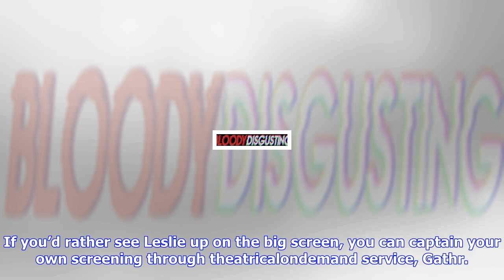Breaking News | ‘behind the mask’ gets poster for 10th anniversary theatrical and vod release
‘behind the mask’ gets poster for 10th anniversary theatrical and vod release

We met a new horror icon ten years ago with Behind the Mask The Rise of Leslie Vernon, director Scot...